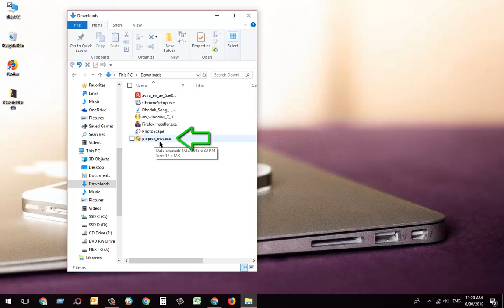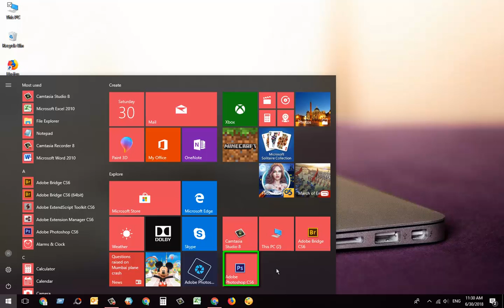How To Pin a Program to TaskBar in Window 10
Do you want to PIN any program in taskbar of your Windows 10 system? Check out this step by step guide to pinning any software to your Windows 10 task bar.